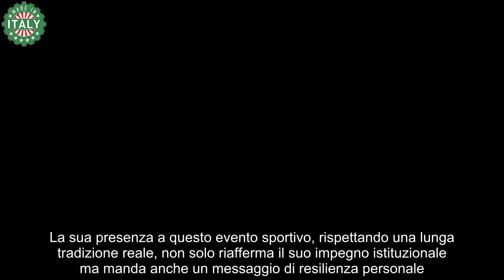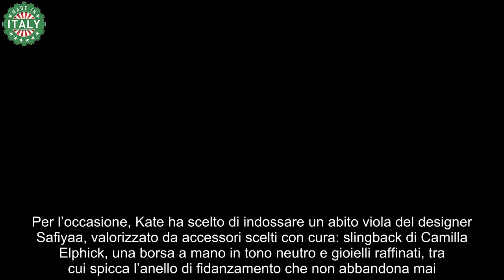Kate Middleton torna tutta vestita di viola a Wimbledon il motivo dietro al colore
Kate Middleton, la Principessa del Galles, ha fatto una comparsa altamente simbolica e attesa alla finale maschile di Wimbledon, segnando una delle sue rare uscite pubbliche dopo aver annunciato a marzo la sua battaglia contro un tumore. La sua presenza a questo evento sportivo, rispettando una lunga tradizione reale, non solo riafferma il suo impegno istituzionale ma manda anche un messaggio di resilienza personale.